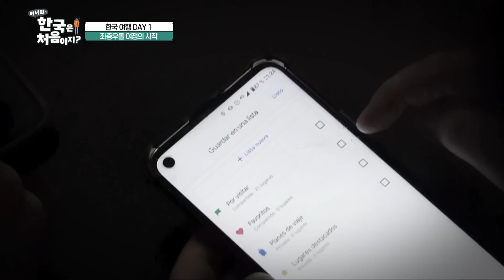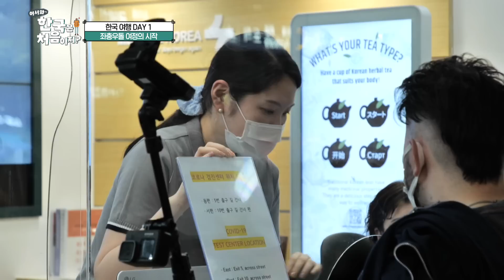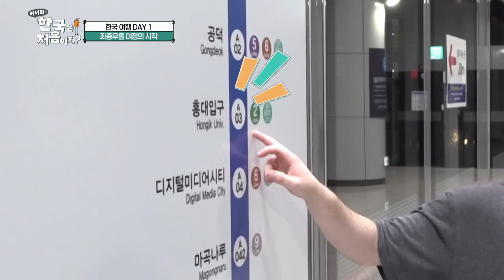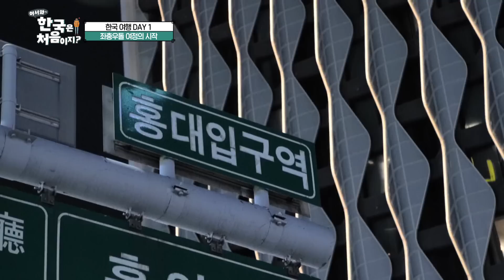첫 해외여행! 첫 여권! 첫 지하철! 설렘가득♥ 지구 반대편에서 날아온 아르헨티나 삼총사↗ l 어서와신속배달​ l 어서와한국은처음이지​ l MBCevery1 l EP.260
넌 나의 GPS야..☆ 해외 여행 처음하는 사람이 가이드를?!
인간 여행 리스트 루카스X전 폴로 국가대표 선수X법대생
지구 반대편에서 날아온 아르헨티나 삼총사의 좌충우돌 한국여행!

00:00 하이라이트
00:11 아르헨티나 삼총사♬
01:21 30시간을 날아 드디어 한국에 도착ㅠ0ㅠ
01:51 나와라! 루카스 만능 핸드폰☆
04:00 홍대입구역을 찾아라
06:08 지하철을 처음 타본 아르헨티나 친구들
07:35 마.참.내 숙소에 도착한 친구들
08:50 이게.. 이게 무슨 소리..? 숙소에서 들리는 수상한 소리?!
11:15 한국에서 첫 음식은 치맥이지~♬
11:58 루카스의 생애 첫 치킨ㅇ0ㅇ
15:51 아니 버스 출발 1분전이라고요!!